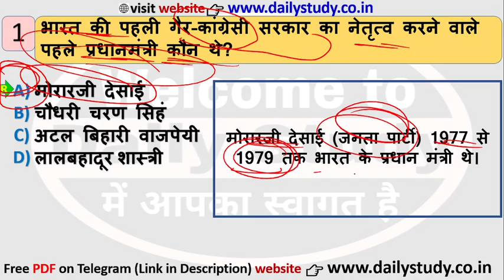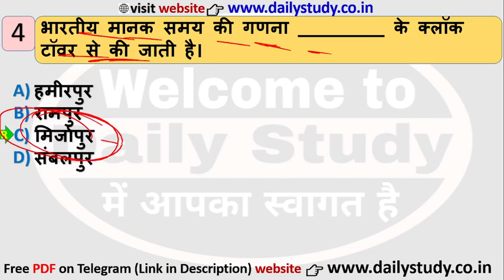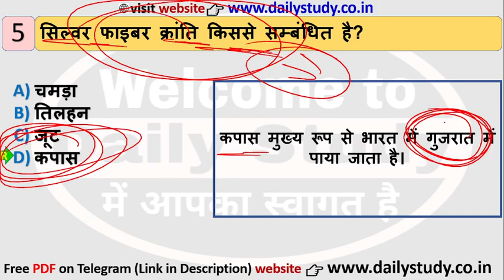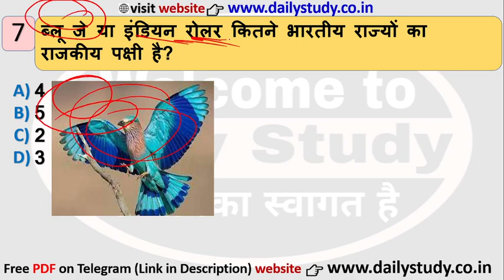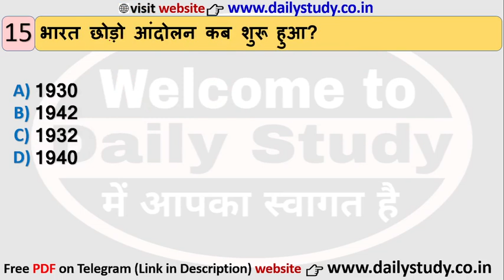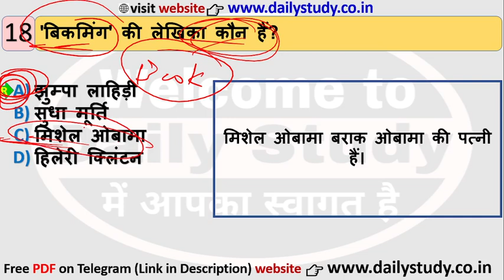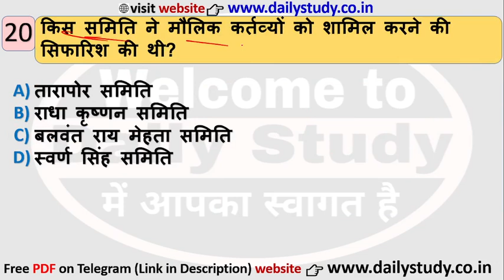बिहार पुलिस फायरमैन परीक्षा 2021 | Bihar Police Fireman 2021 | Fireman ka set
Daily Study